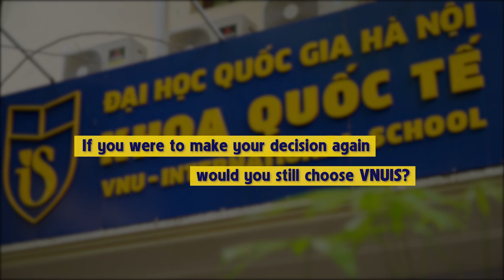Meet our international students | Gặp gỡ sinh viên đến từ 10 quốc gia của Trường Quốc tế - ĐHQGHN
Dù mỗi bạn sinh viên quốc tế mang một quốc tịch hay đến từ một nền văn hóa khác nhau nhưng tại Khoa Quốc tế, tất cả chúng ta là một gia đình. Cùng xem những “người con” này có suy nghĩ hay cảm xúc gì đối với ngôi nhà chung Trường Quốc tế nhé!

Hotline: + 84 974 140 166
Various nationalities and different cultures are not barriers because here in VNU-IS, we are all family. Let's see if these "children" have any thoughts or feelings towards their home - VNU-IS!